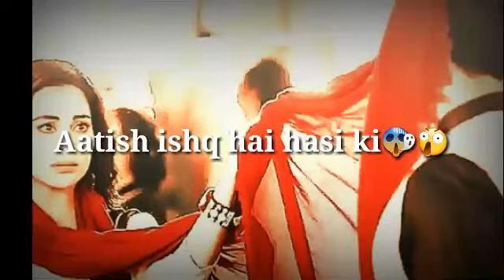Aatish ost whatsapp status